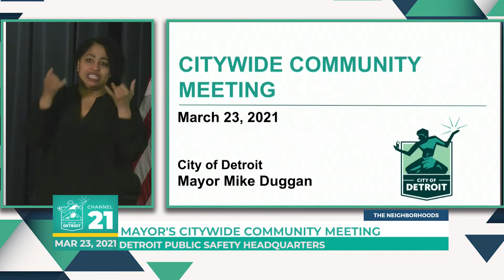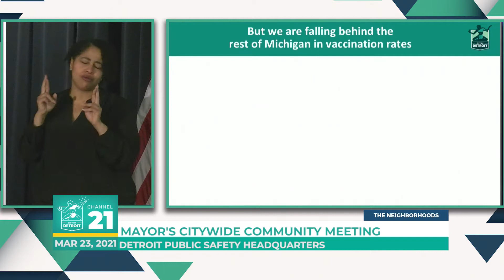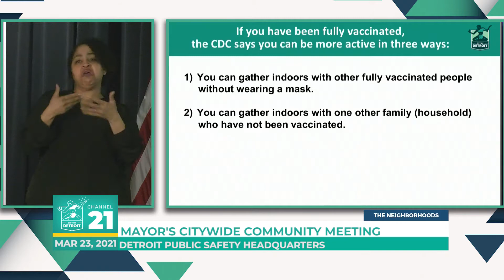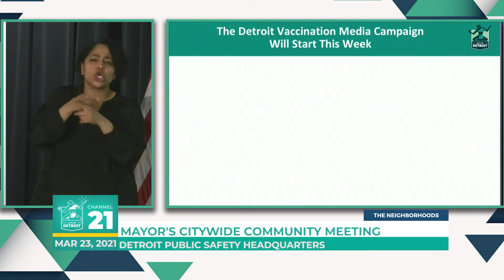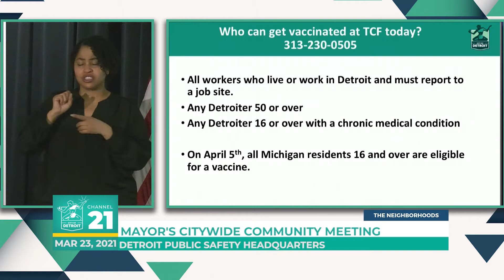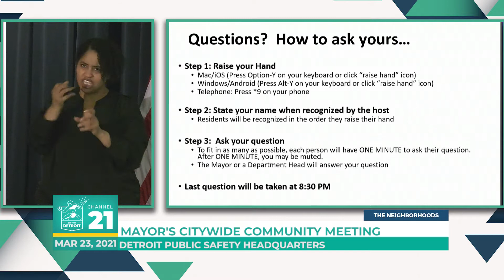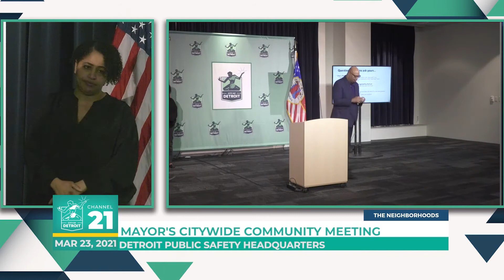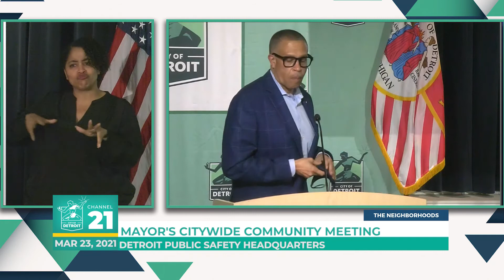Mayors Citywide Community Meeting 03 23 21